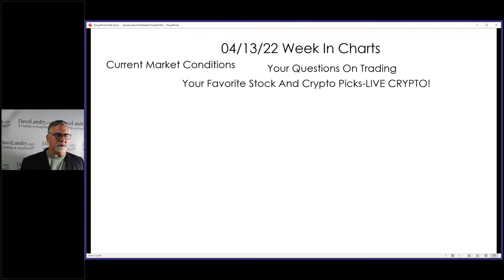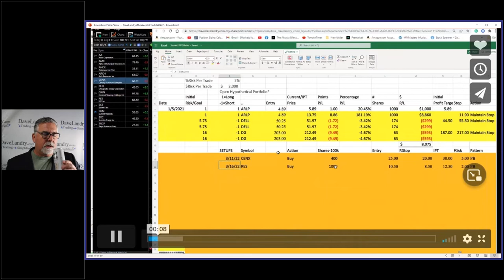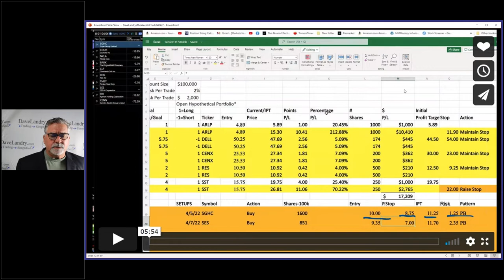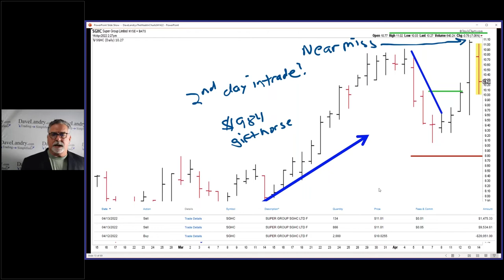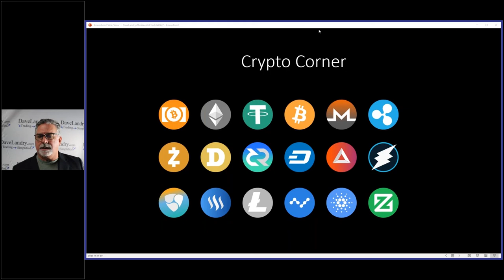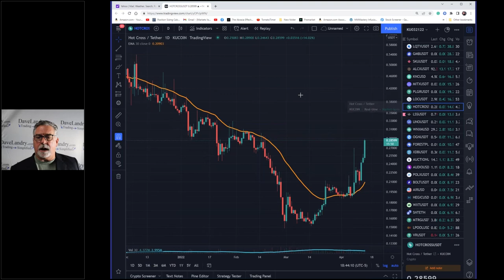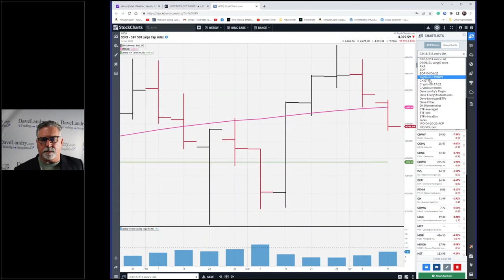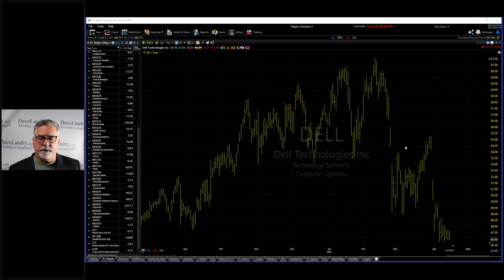Dave Landry's The Week In Charts: The Simple Secret To Longer-term Trading Success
Dave discusses a simple secret to longer-term trading success.
00:00 Intro
00:55 The Secret To Long-term Trading success
02:55 "The Way To Build Long-term Returns
03:50 Follow Up On The SST Windfall
05:00 "Feed The Ducks While They Are Quacking"
06:15 Screenshot Of The SST Trades
07:15 RES-Positioning For A Longer-Term gain Trade Walk Through
07:30 Position sizing
09:37 Taking Less Than 2% Positions In Larger Accounts
08:10 The Psychology Of Multiple Trading Accounts
09:40 Why I Loved This Setup
11:00 Good Enough For Me, Good Enough for YOU
11:49 Positioning For A Longer-term Position With A FREE Position
12:03 Do This And You Will Become Very Successful
13:30 SGHC- Trade Walk Through
13:35 Why We Do Not Use Fixed Risk
16:34 How To Get Dave Landry's Books for Free
17:30 SPAC Vs. De-SPAC
17:40 Why I Liked This Setup so much
21:00 When To Take "Gift Horse" Profits
22:00 Repeatability: The Secret To Profitability In Trading
25:00 The Perils Of Longer-term Trend Following
25:30 How I Solved For These Perils 28100 Letting Themes Find You Through Charts
29:00 Take Partial Profits At Previous Highs?
31:00 Trade Walk Through CENX
33:20 Crypto Corner
34:00 Proof of Stake vs. Proof of Work
34:20 Why Proof Of Work Is Better
40:30 Your Best Friend In Crypto
41:25 Using The 2/30-EMA System In Crypto
42:50 Stock Market Analysis
47:16 Why I Ignored The TFM 10% System Buy
54:00 The Psychology Of Closing Highs And Lows